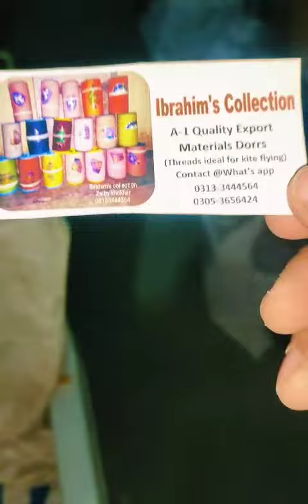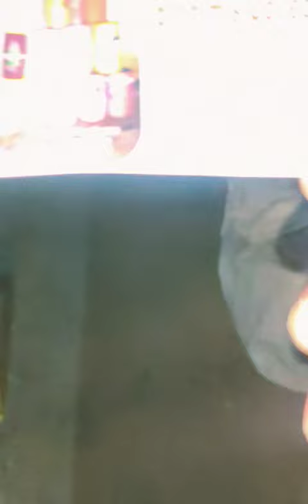customersatisfaction vlog indian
kite threads